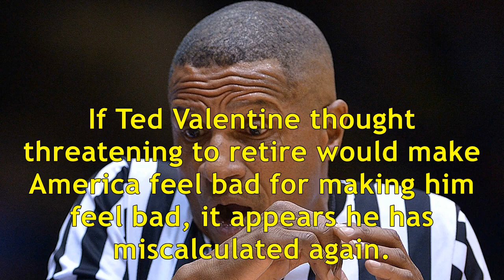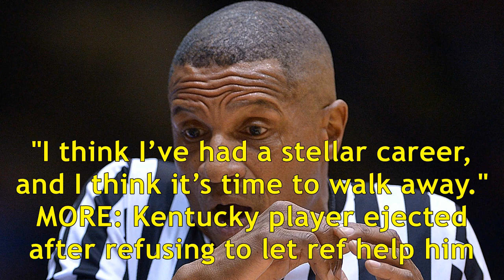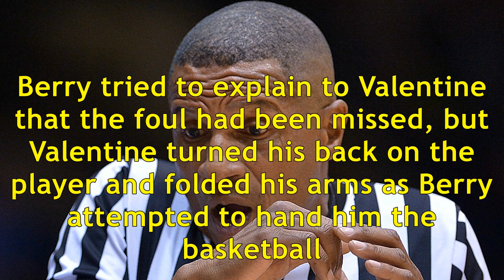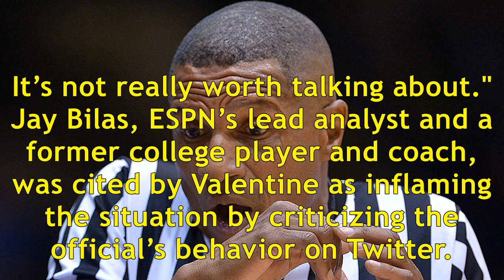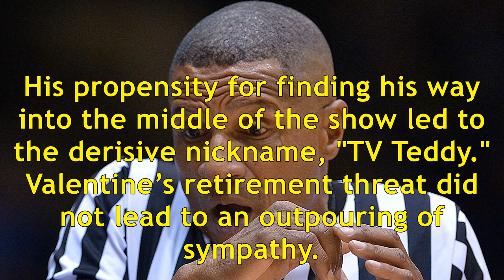Official Ted Valentine's threat to retire elicits no love from critics of 'TV Teddy'